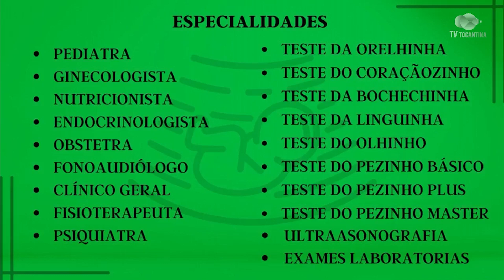CONEXÃO BARRA COM KELVES RANIERY 21 06 2023